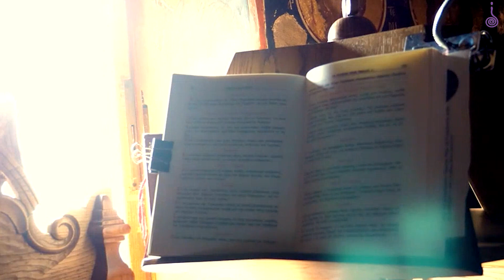Grumbling Is Good or Bad For Your Growth|| Yogi Vikashananda | Manokranti | 2022